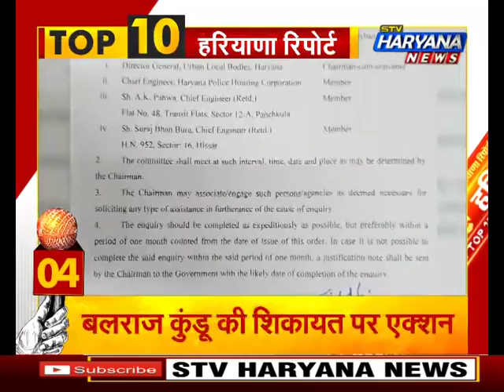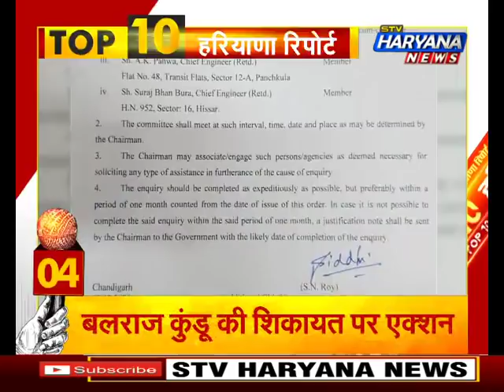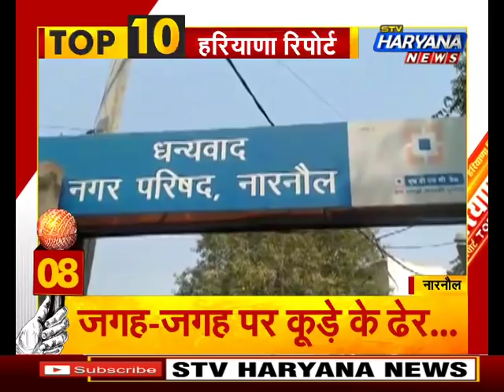देखिए प्रदेश की 10 सबसे बड़ी खबरें एकसाथ...|| Top10 Headlines || STV Haryana News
देखिए प्रदेश की 10 सबसे बड़ी खबरें एकसाथ...